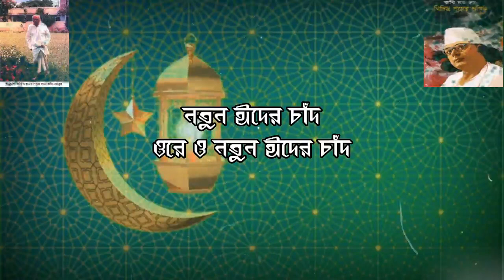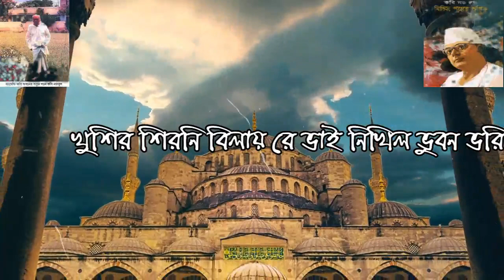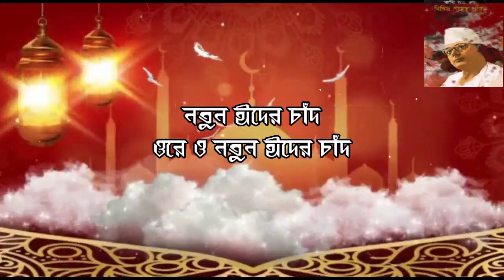নতুন ঈদের চাঁদ।। Nuton Eider Chand।। কাজী নজরুল ইসলামের ঈদের গান।।